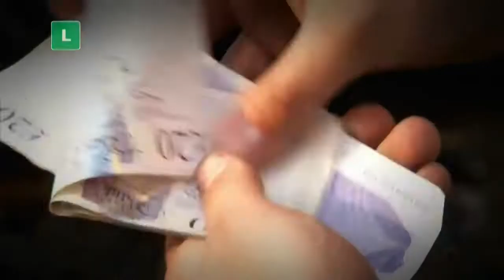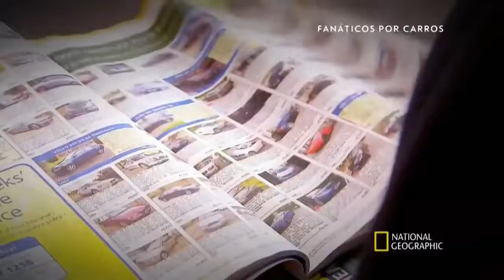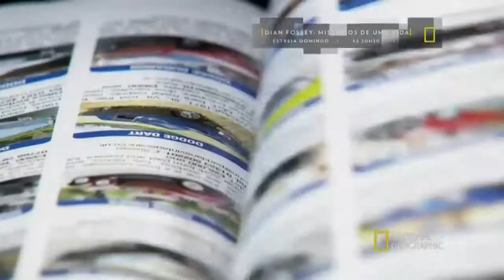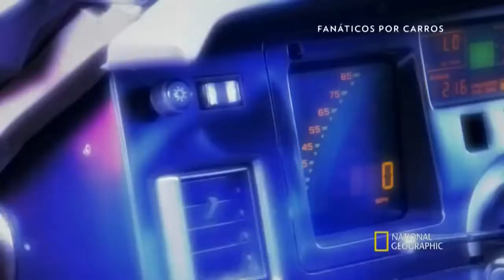FANÁTICOS POR CARROS TANQUES YANKEES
AS EQUIPE PROCURAM UMA PECHINCHA COM APENAS 1.500 LIBRAS.